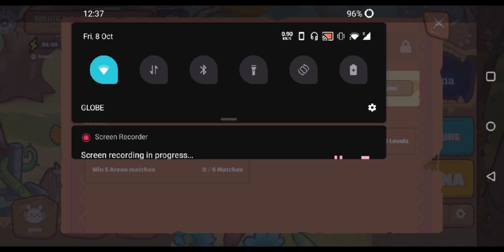HOW TO BOOST YOUR MMR AND WINRATE IN THE ARENA | AAP ARENA GAMEPLAY 2K MMR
If you enjoy watching my vids SMASH THE SUBS BUTTON
If you learn anything SMASH THE NOTIF BELL